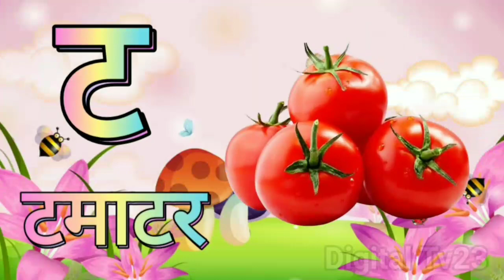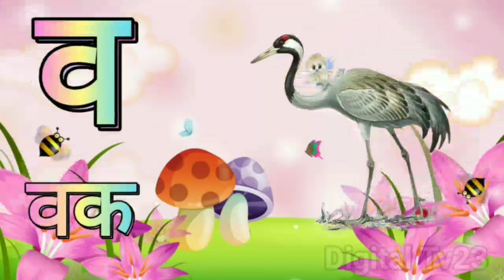K se Kabutar Kha se Khargosh | क से कबूतर ख से खरगोश हिंदी वर्णमाला